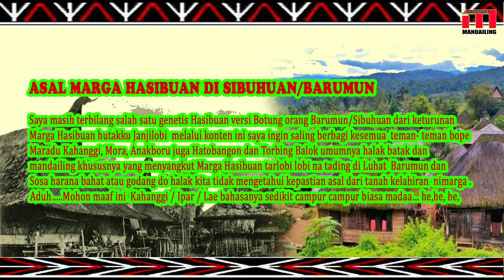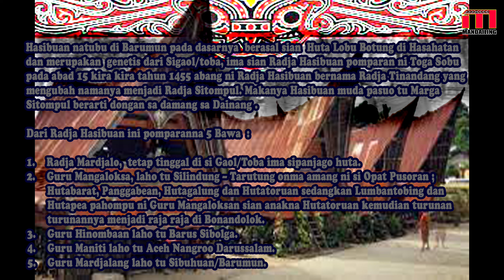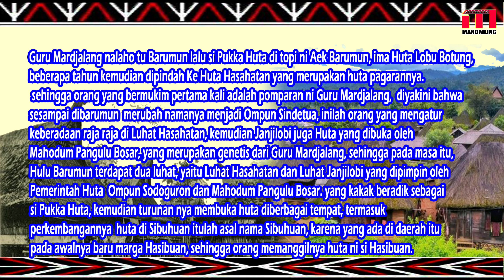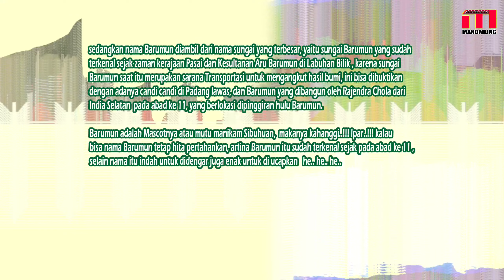Asal Mula Hasibuan di Sibuhuan Barumun